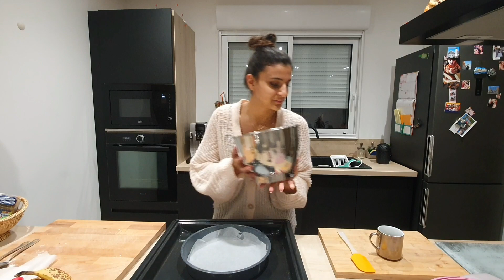საღამო ჩემთა ერთა🧹მოტივაცია🍰 ბისკვიტის რეცეპტი - თევზი გვყავს სახლში🐠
🍰 - ბისკვიტის რეცეპტი - 🍰

6 კვერცხი გაყავით გული ცალკე ცილა ცალკე - ცილა ათქვიფეთ 6 სუფრის კოვზი შაქართან+ვანილი - კარგად რომ აითქვიფება დაუმატეთ კვერცხის გული და ნელა ნელა ათქვიფეთ - შემდეგ 6 სუფრის კოვზი ფქვილი და სოდა შეურიეთ ნელა ნელა.

180° 35 - 40 წუთი.